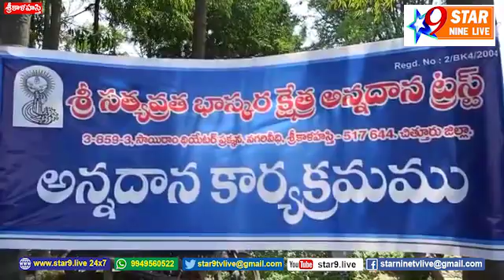తై అమావాస్య సందర్భంగా శ్రీకాళహస్తీశ్వర స్వామి అమ్మవార్లకు విశేష అభిషేకాలు ...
// STAR 9 LIVE// తై అమావాస్య సందర్భంగా శ్రీకాళహస్తీశ్వర స్వామి అమ్మవార్లకు విశేష అభిషేకాలు //Special anointings for Srikalahastishwara Swami Ammavarla on the occasion of Thai New Moon